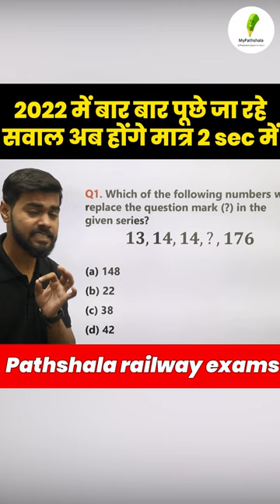2022 में बार बार पूछे जा रहे सवाल अब होंगे मात्र 2 sec में